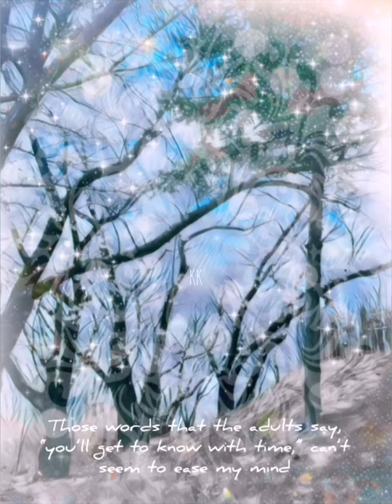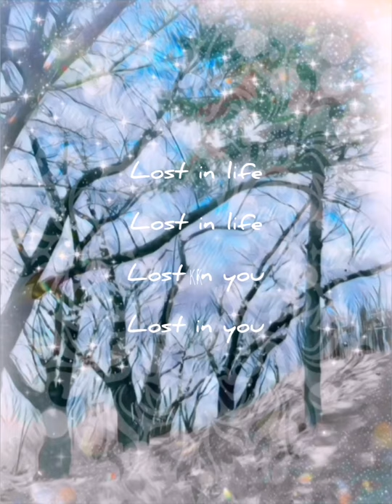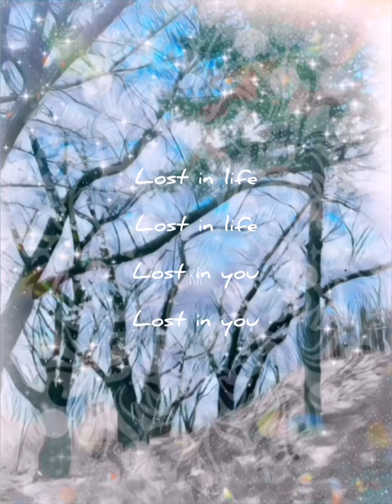RM - ADRIFT FMV (ENG LYRICS)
Celebrating 5YearsWithRMixtape with my favourite track from RM , adrift.

Tracks on RM First Mixtape

01. 목소리  (Produced by Slow Rabbit)
02. Do You  (Original Beat By Major Lazer - Aerosol Can)
03. 각성  (Original Beat By Big K.R.I.T. - The Alarm)
04. Monster  (Original Beat By J. Cole - Grown Simba)
05. 버려  (Original Beat By Chase & Status - Hypest Hype)
06. 농담  (Original Beat By Run The Jewels - Oh My Darling)
07. God Rap  (Original Beat By J. Cole -  God's Gift) ★다운로드 받는 폴더에 있어요.
08. Rush (Feat. Krizz Kaliko)  (Produced by Pdogg)
09. Life  (Original Beat By J. Dilla -  Life)
10. 표류  (Original Beat By Drake  - Lust 4 Life)
11. I Believe  (Produced by Slow Rabbit)